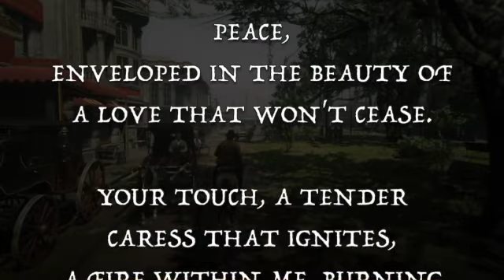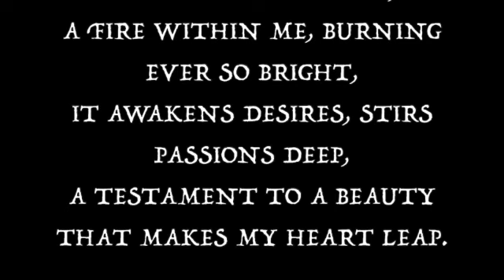A Melody That Soothes My Soul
YOUR VOICE, A MELODY THAT SOOTHES MY SOUL,
A SYMPHONY OF SWEETNESS THAT MAKES ME WHOLE,
WITH EVERY WORD, MY HEART FINDS SOLACE AND PEACE,
ENVELOPED IN THE BEAUTY OF A LOVE THAT WON'T CEASE.

YOUR TOUCH, A TENDER CARESS THAT IGNITES,
A FIRE WITHIN ME, BURNING EVER SO BRIGHT,
IT AWAKENS DESIRES, STIRS PASSIONS DEEP,
A TESTAMENT TO A BEAUTY THAT MAKES MY HEART LEAP.